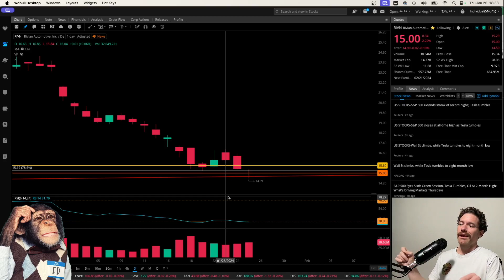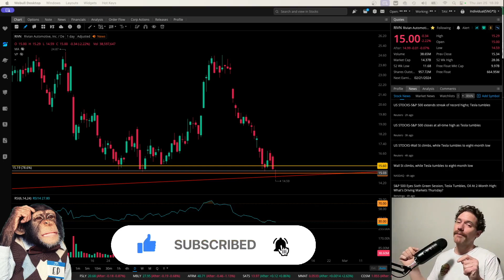Rivian Stock $RIVN Still Testing $15 and the Convergence of KEY Levels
Rivian stock $RIVN has been testing the convergence of multiple key levels over the past week, and tomorrow's close could signal whether or not the bottom is in... This is Degen Ed.